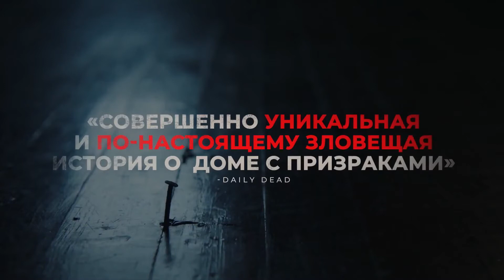Проклятый дом 2 — Русский трейлер (2020)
Официальный дублированный трейлер фильма Проклятый дом 2 / Девушка с третьего этажа / Girl on the Third Floor 2020 года

Дон Коч при всей своей привлекательности и харизме, не очень преуспел в жизни. Его жена беременна, и супруги приобретают недорогой дом, требующий ремонта. Чтобы подготовить жилье к важному событию в жизни, Дон решает сам взяться за его восстановление, но?у здания есть мрачное прошлое, с?которым новому владельцу, похоже, не?совладать.